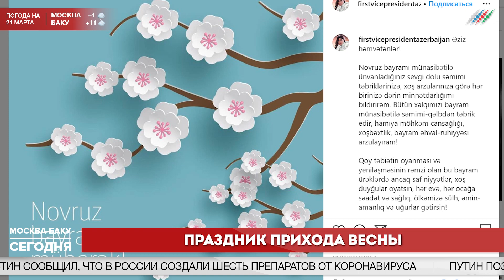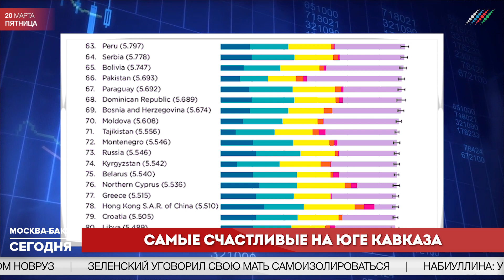Прекратить провокации в Карабахе на время эпидемии коронавируса. Новости "Москва-Баку" 20 марта